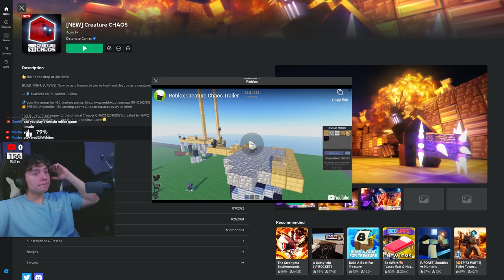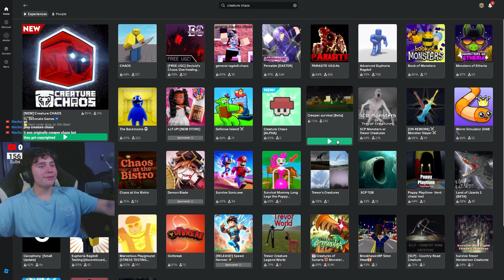I Found My Least Favorite Game In ROBLOX